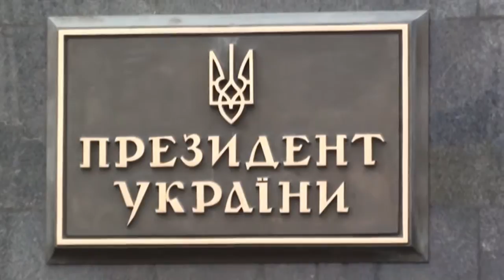Kijów, Ukraina 2013 (Kiev)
Wyjazd do Kijowa w kwietniu 2013 roku, jeszcze nie ma śladów tego co niedługo ma się tam wydarzyć.

0:10 - 1:51 - National Anthem of Ukraine (Instrumental Version) [user: CaptainBlumburrt]
1:52 - 2:59 - National Anthem of Ukraine guitar cover version in rock style (metal)  [user: MrHardguitar]